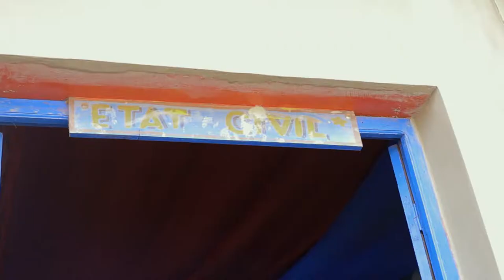Wedding day Jonas & Charline | Robert Photographie | a Gavana creation